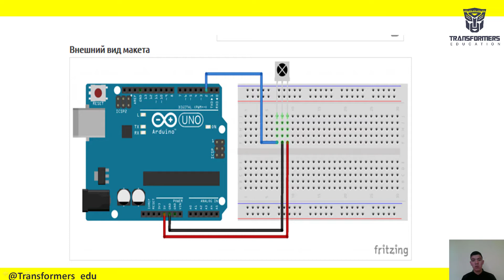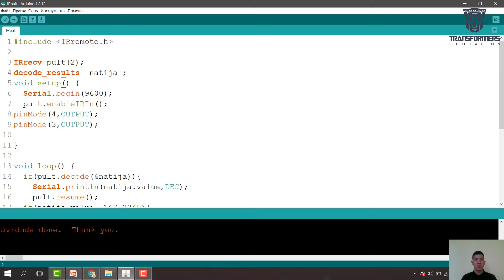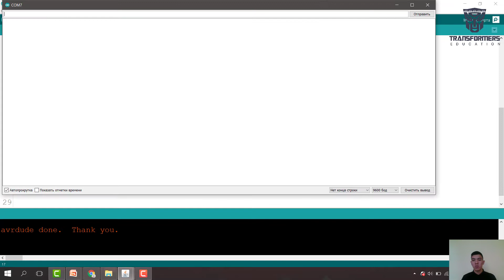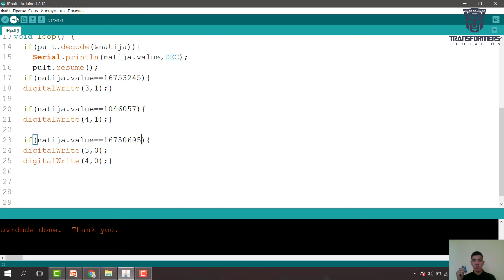Arduino darsi | pult orqali svetodiodlarni ishlatish | O'zbek tilida